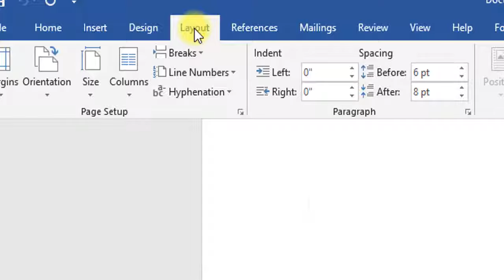How to edit MS Office Multiple pages Mirror margins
MS Office Multiple pages Mirror margins